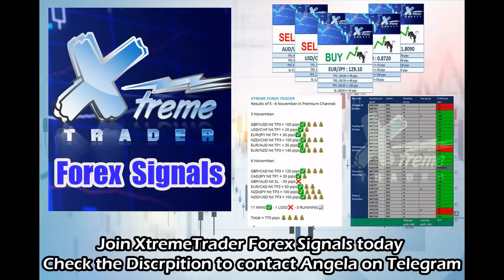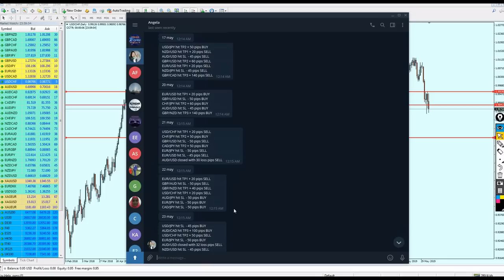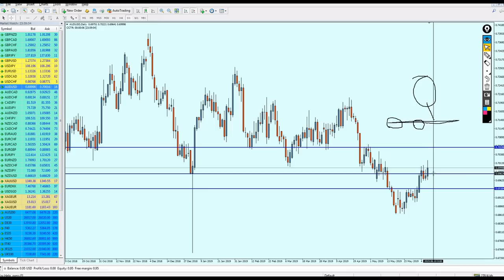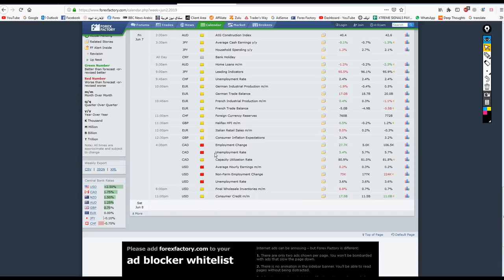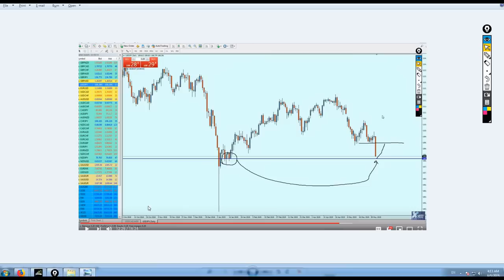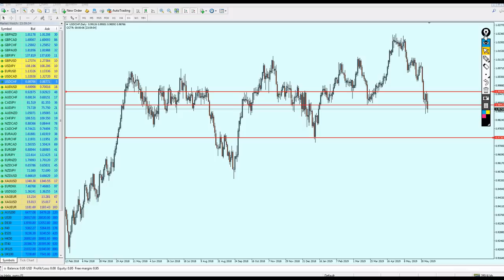Weekly Analysis 10th-14th June